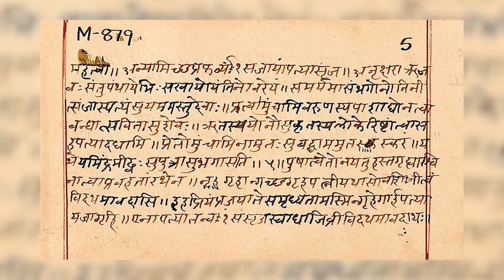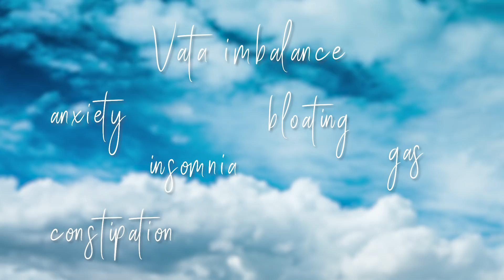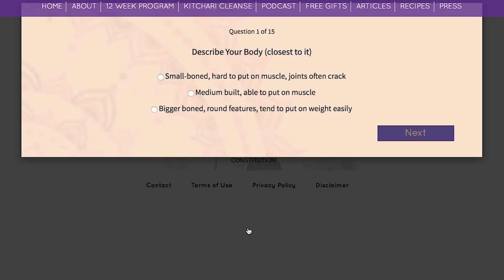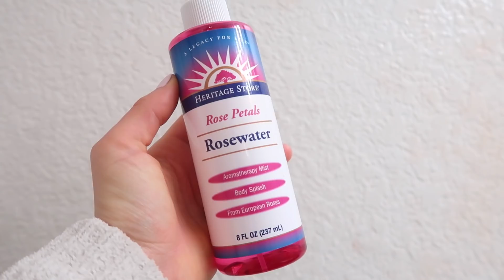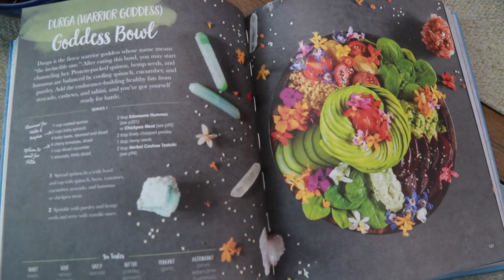I Tried Ayurvedic Self-Care For My Mind-Body Type!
In this video, I tried an Ayurvedic self-care routine for one week personalized to my mind-body type or "dosha."

AYURVEDA is the world's oldest health systems and the sister science of yoga. Ayurveda dates back thousands of years to the Vedas, one of the world's oldest written texts ever. In Sanskrit, "ayur" means life and "veda" means science or knowledge, so Ayurveda translates to "the science of life."

According to Ayurveda, we all embody the elements of nature. In Ayurveda, there are three doshas or "mind-body types" called Vata, Pitta, and Kapha. Vata is air, Pitta is fire, and Kapha is Earth. I learned that I am a pitta dosha and have a pitta imbalance, meaning excess heat or fire in the body and mind.

I meet with ayurvedic expert Sahara Rose, to learn more about Ayurveda and my dosha. Sahara gives me personalized recommendations for skin care and self-care based on my pitta dosha imbalance.

For one week, I followed a personalized self-care and skin-care routine that helped me rebalance my mind, body, and soul and even helped clear up some acne I was getting!

Ayurveda is fascinating because it's an ancient system that was somehow so applicable and accurate to me and my skin type. In this video, I try oil pulling, tongue, scraping, dry brushing, and Abhyanga or self-oil massage. I found these practices to be relaxing and effective! This Ayurvedic self-care routine not only helped my skin but it also really helped me slow down and find more inner-peace this week.

I Tried AYURVEDA NUTRITION on Yoga Journal!

FOLLOW SAHARA ROSE!

Remember...

Vibes,
Sky